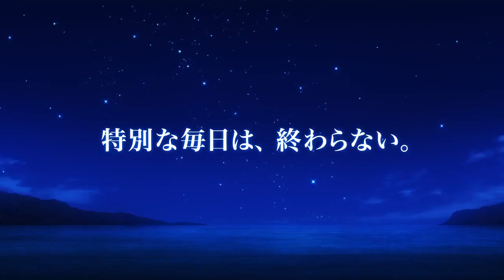Amanchu! Advance Trailer 2018